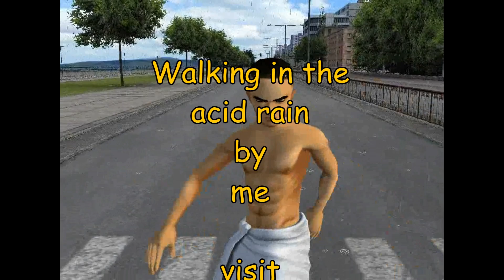Walking in the acid rain by me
A simple acid dance tune.